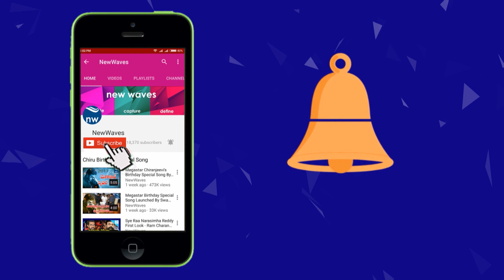SHOCKING NEWS : Bigg Boss 4 Telugu Contestant Tested Positive? | Star Maa | Nagarjuna | New Waves